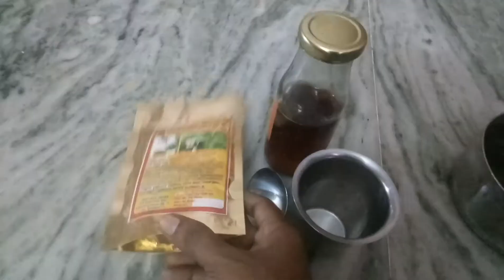நிலவேம்பு கஷாயம் பற்றி எனக்குத் தெரிந்த சில விசயம்.....